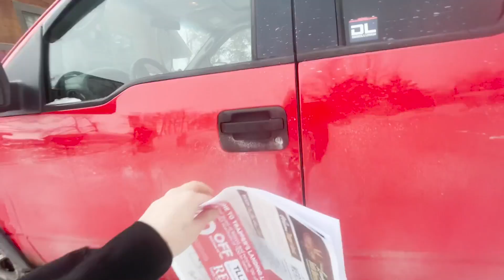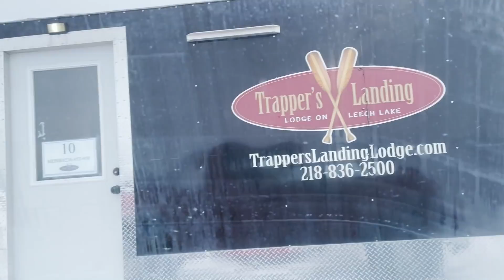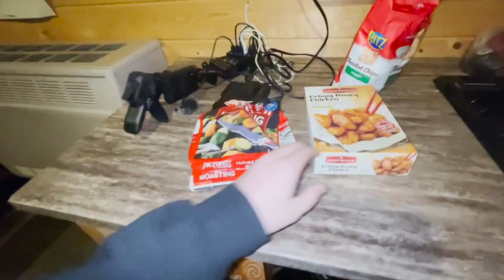24 Hour Solo Camping on the Ice! (Leech Lake)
Huge shout out to Trapper's Landing Lodge out on Leech Lake for making this video possible! Holy buckets them guys have some Massive and nice fish houses!!! Even though the fishing was though, still had a great time.

Reel Used - Piscifun Carbon X 1000

Bibs, and boots “Norfin USA” code fishnmore